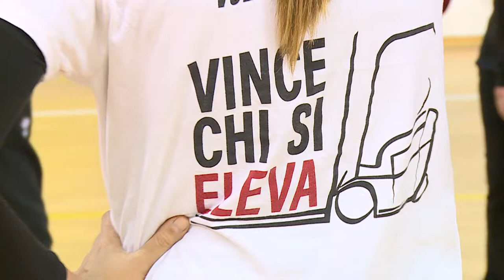Volley. A Montesilvano stage con il ct Luca Pieragnoli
Luca Pieragnoli assistente allenatore della Nazionale seniores Femminile di Tokyo 2020 è stato per tre giorni ospite della Ceteas Volley Montesilvano. Il mister ha seguito gli allenamenti delle giovanili e per una sera è stato l'allenatore della formazione di B2 femminile e della serie C maschile.